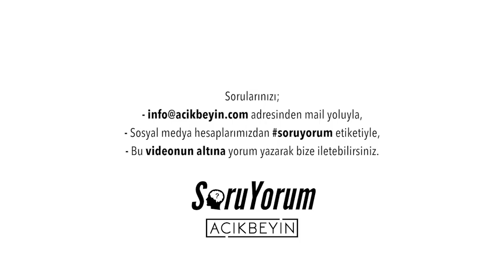SoruYorum - Neden Kadınlar Erkeklere Göre Her Şeyi Daha Detaylı Düşünür ?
SoruYorum programımızda kadınlar ve erkekler üzerine yeni bir soru ile sizlerleyiz. Neden kadınlar erkeklere göre her şeyi daha detaylı düşünür? Kadın ve erkek beyni meselesi anlaşılması gereken konulardan biri. Çünkü anlaşıldığı zaman hayatı kolaylaştıran bir meseledir. Herkese iyi seyirler.

SoruYorum - Neden Kadınlar Erkeklere Göre Her Şeyi Daha Detaylı Düşünür ? videomuzu beğendiyseniz diğer videolarımıza göz atmayı unutmayın;